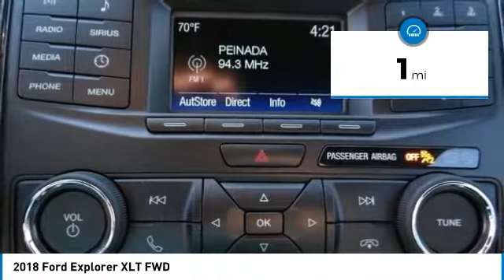2018 Ford Explorer North Hollywood,Los Angeles,San Fernando Valley,Glendale,Burbank m80738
2018 Ford Explorer XLT FWD

5500 Lankershim Blvd.

SUNRISE FORD NORTH HOLLYWOOD, PROUDLY SERVING NORTH HOLLYWOOD, LOS ANGELES, SAN FERNANDO VALLEY, GLENDALE, BURBANK, AND SURROUNDING CALIFORNIA LOCATIONS THIS 2018 Ford EXPLORER IS EQUIPPED WITH A , TRANSMISSION, AND RECEIVES AN ESTIMATED 17 City/24 Hwy MPG. NORTH HOLLYWOOD CALIFORNIA 91601.